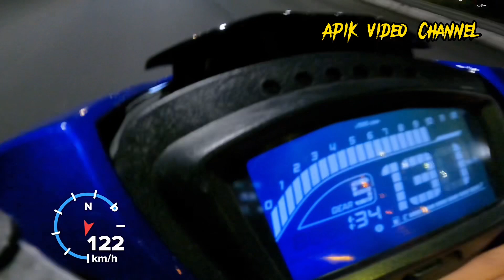Y15 V2 std ECU KOZI setting spoket 14-36T top speed